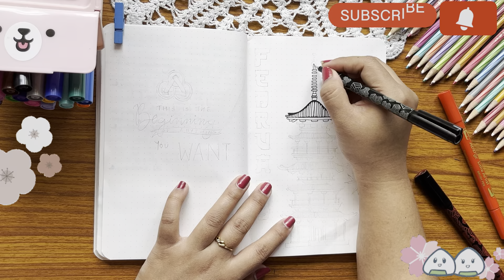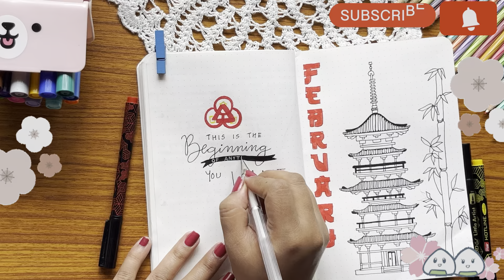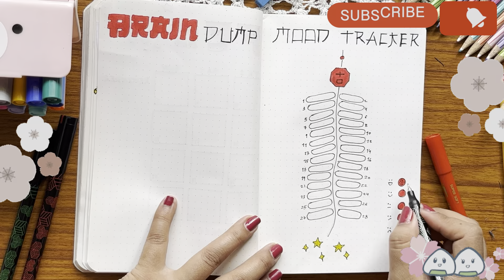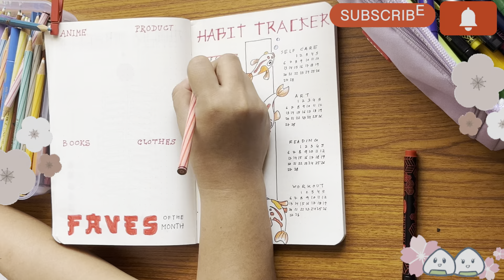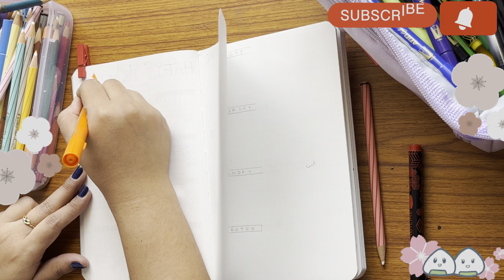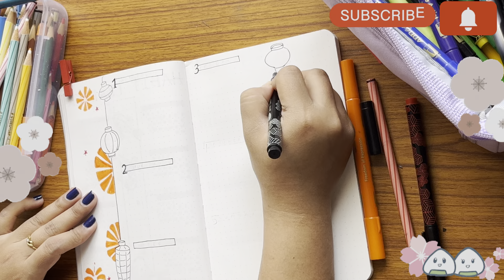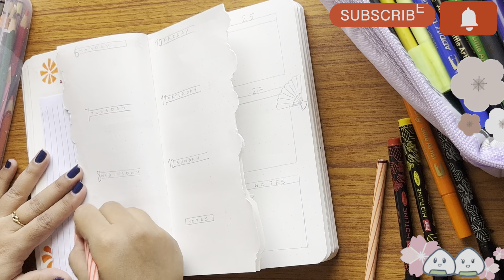BULLET JOURNAL SET UP | FEBRUARY |JAPANESE THEME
February bullet journal setup | plan with me | JAPANESE THEME 🎏
Hey everyone,
This video is all about the japanese culture. I made this month bullet journal setup based on the culture food and other items related to that theme. I hope you all will love this video.